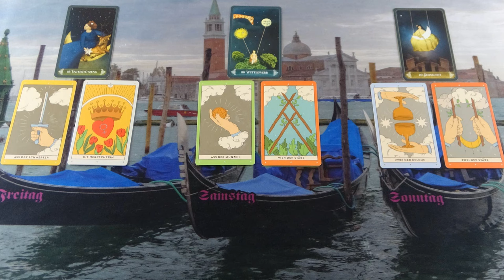Hétvégi szerelmi jóslás❤